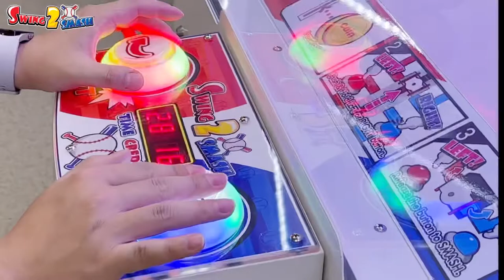[Swing 2 Smash] Komuse’s new merchandiser / Amusement game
Komuse Prize Redemption
Komuse merchandiser